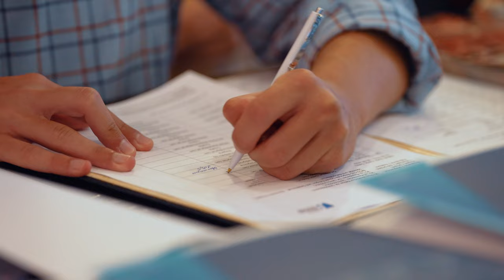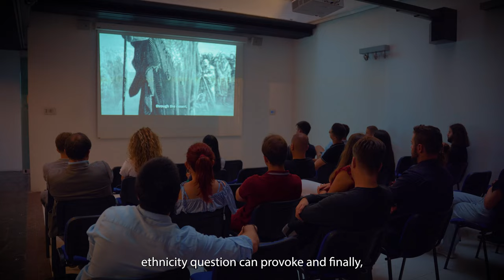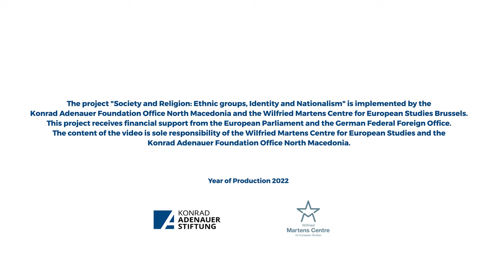Regional Summer School 2022 "Society and Religion: Ethnic groups, Identity and Nationalism"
In the period between 23.-26. August we have organized the Regional Summer School 2022 ""Society and Religion: Ethnic groups, Identity and Nationalism". The event took place in Skopje and gathered students from ten countries of the region 🇦🇱 🇧🇦 🇧🇬 🇭🇷 🇬🇷 🇽🇰 🇲🇪 🇲🇰 🇷🇸 🇸🇮.
More about the course of the activities during the event please find out in the video and our website ⬇️.
Konrad-Adenauer-Stiftung North Macedonia 🤝 Wilfried Martens Centre for European Studies